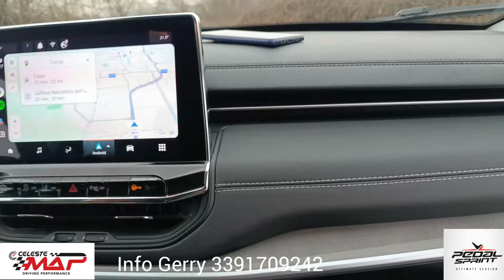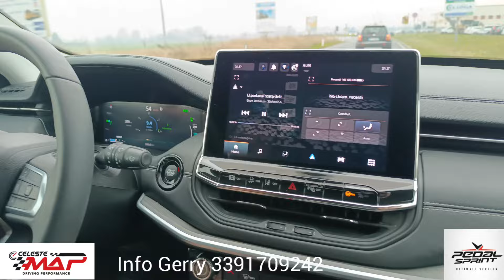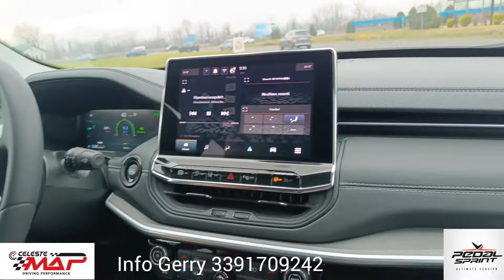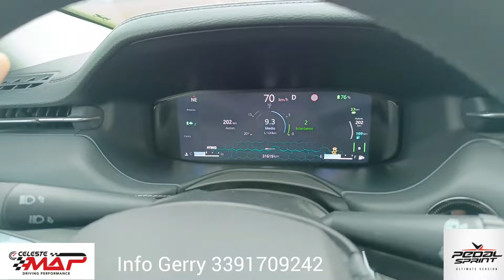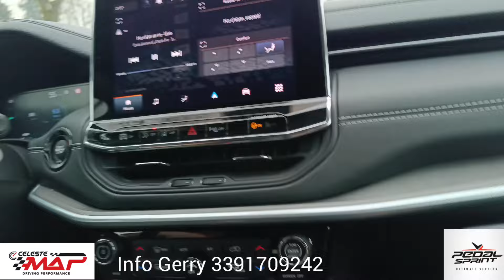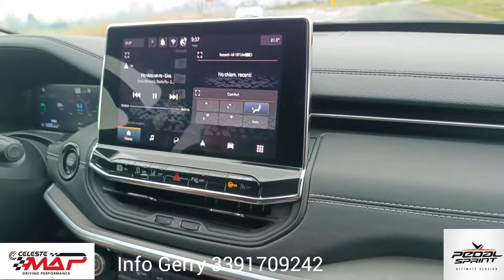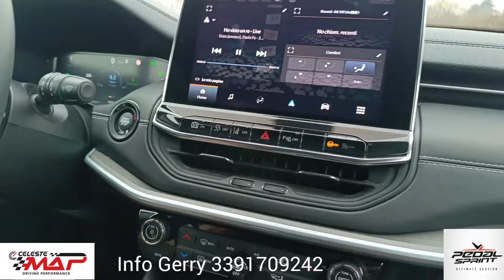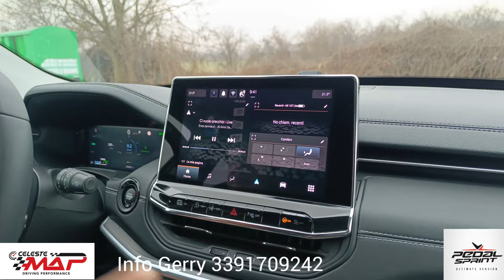Pedal Sprint - Jeep Compass 4xe 1.3 Hybrid 190cv "una vera figata" by Celeste Map 🇮🇹